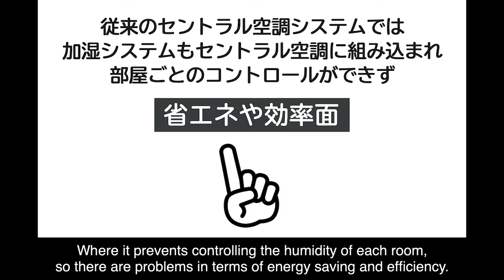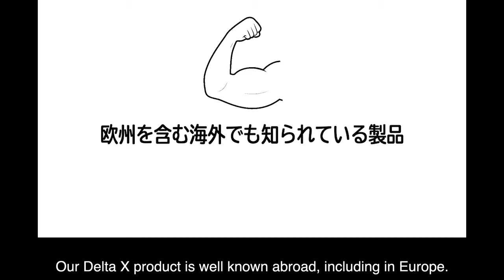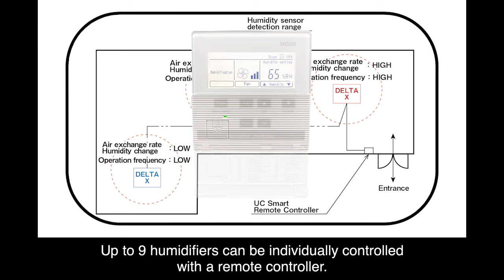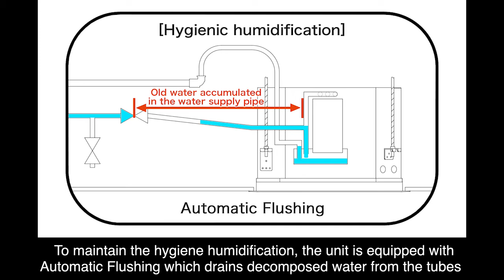Ceiling-installed cassette type evaporative humidifier 【UC-ΔX600】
Introducing UC-ΔX600 and features.
UC-ΔXC600 is ceiling-installed cassette type evaporative humidifier compatible with 600 mm x 600 mm grid ceilings.